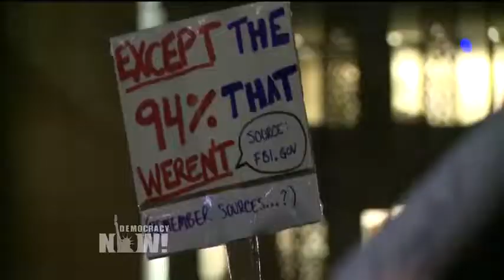Thousands Protest Trump's Immigration Crackdown in NYC, D.C. & L.A.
Las duras medidas de Trump contra la inmigración despertaron protestas espontáneas en todo Estados Unidos. Miles de personas inundaron el parque Washington Square Park de Nueva York portando velas y pancartas con la leyenda “Nadie es ilegal”. También se llevaron a cabo vigilias y protestas frente al edificio municipal de Los Ángeles y en Columbia Heights Civic Plaza, en Washington DC. Estas son las palabras de Debbie Almontaser presidenta de Muslim Community Network (Red de Comunidades Musulmanas) desde Manhattan.